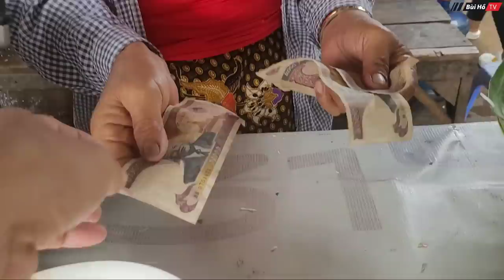[LÀO - P.2] Bất ngờ khi Sang LÀO gặp toàn người VIỆT NAM | Bùi Hồ TV